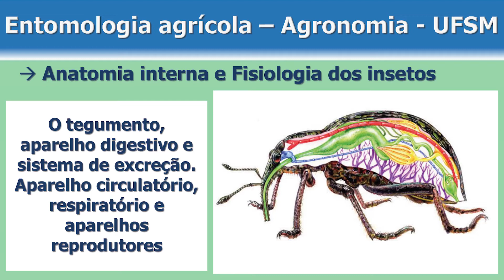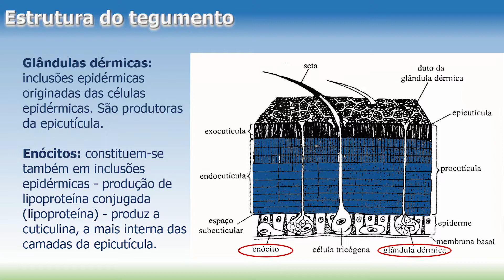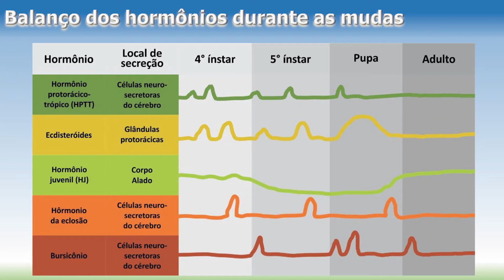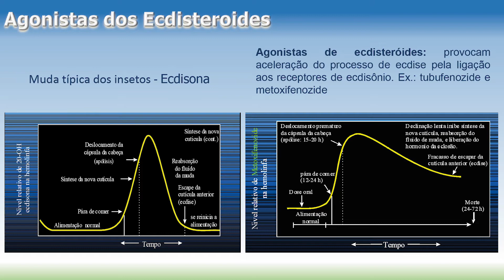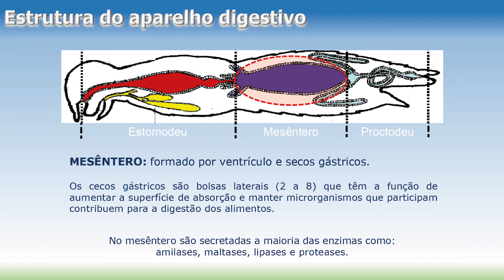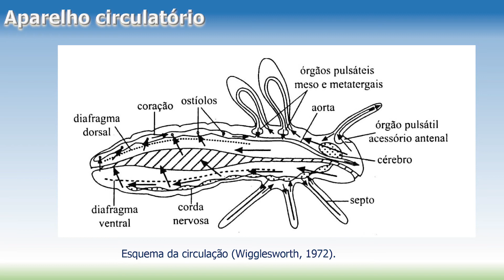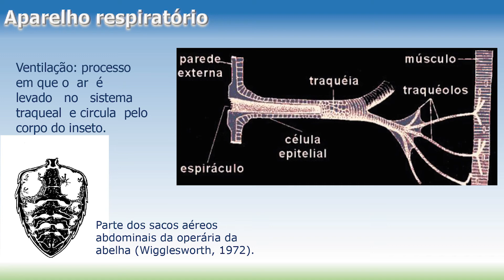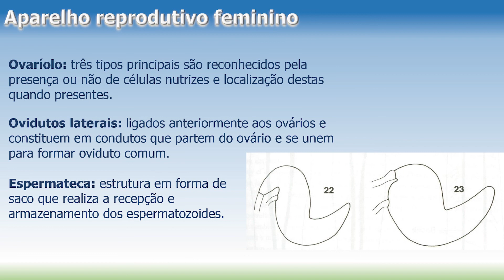Entomologia Agrícola - Anatomia interna e fisiologia dos insetos ( Parte 1)